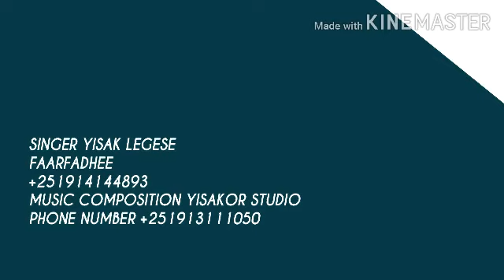FAARFADHEE Yisak Legese 2020